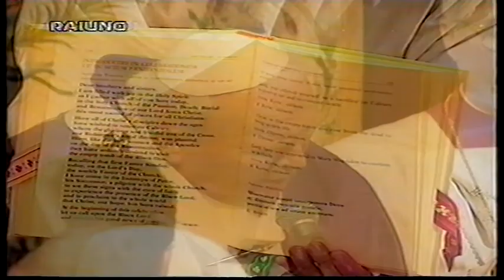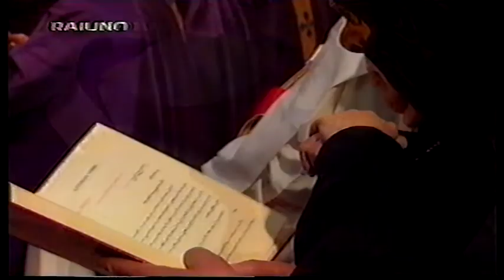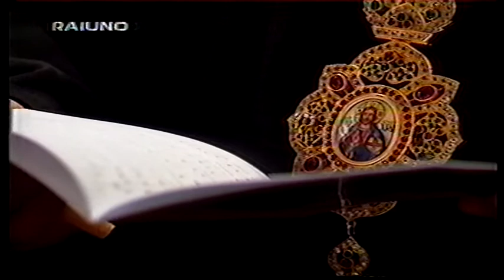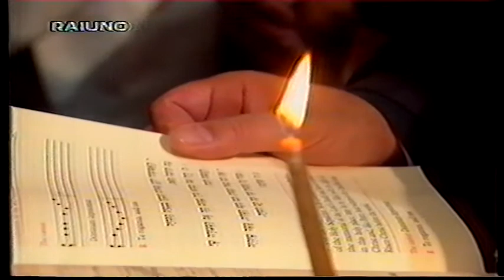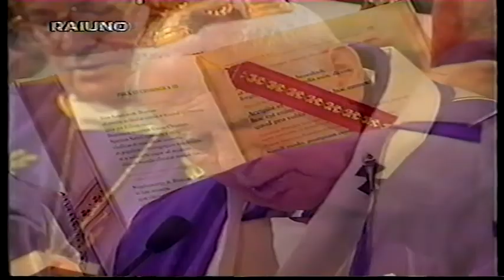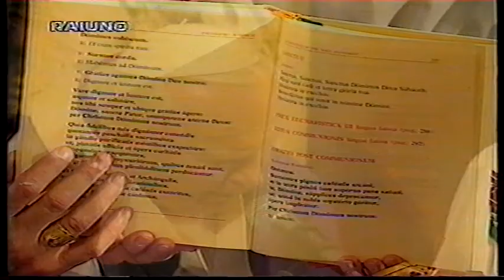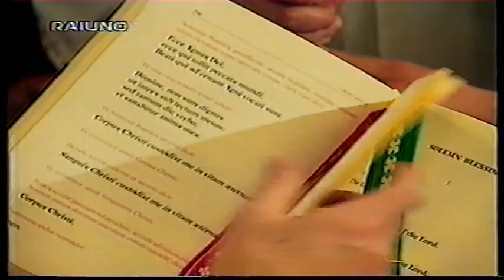26 marzo 2000 Giovanni Paolo II Messa Chiesa Santo Sepolcro a Gerusalemme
26 marzo 2000 Giovanni Paolo II   Messa Chiesa Santo Sepolcro a Gerusalemme - dal TG1